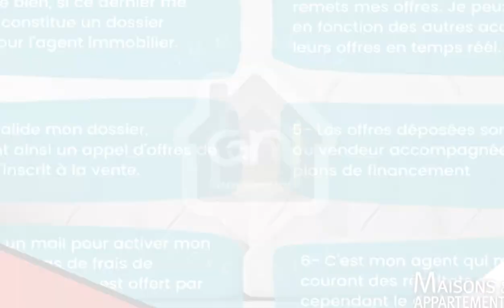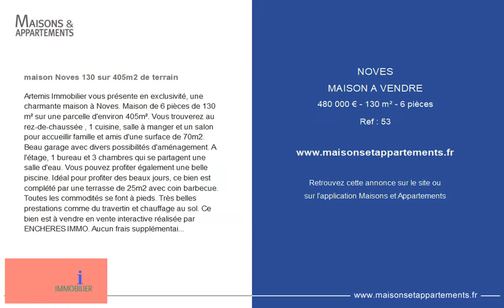NOVES - MAISON A VENDRE - 480 000 € - 130 m² - 6 pièce(s)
Référence : 53

maison Noves 130 sur 405m2 de terrain

Artemis Immobilier vous présente en exclusivité, une charmante maison à Noves. Maison de 6 pièces de 130 m² sur une parcelle d'environ 405m². Vous trouverez au rez-de-chaussée , 1 cuisine, salle à manger et un salon pour accueillir famille et amis d'une surface de 70m2. Beau garage avec divers possibilités d'aménagement. A l'étage, 1 bureau et 3 chambres qui se partagent une salle d'eau. Vous pouvez profiter également une belle piscine. Idéal pour profiter des beaux jours, ce bien est complété par une terrasse de 25m2 avec coin barbecue. Toutes les commodités se font à pieds. Très belles prestations comme du travertin et chauffage au sol. Ce bien est à vendre en vente interactive réalisée par ENCHERES IMMO. Aucun frais supplémentaire n'est à prévoir ni pour l'acquéreur, ni pour le vendeur. La participation à la vente interactive est soumise à agrément préalable. Toutes les offres seront transmises au vendeur, lequel restera libre dans la sélection de l'offre à laquelle il entend donner suite. Une offre en ligne pendant la vente interactive ne constitue pas une offre ferme et définitive au sens de l'article 1114 du Code Civil, mais une simple intention d'achat. Le prix affiché correspond à un prix de première offre possible honoraires de négociation inclus. Pour tout renseignement complémentaire Copropriété de 12 lots (Pas de procédure en cours).

Cette annonce vous est proposée par l'agence Artemis

|2762027|